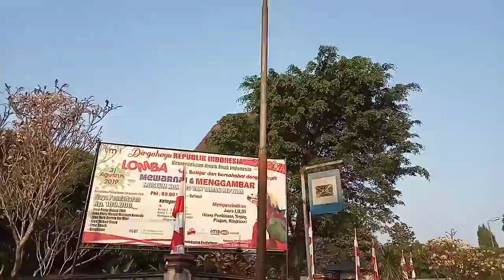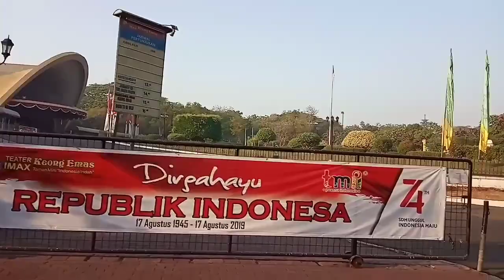Jalan-jalan ke Taman Mini